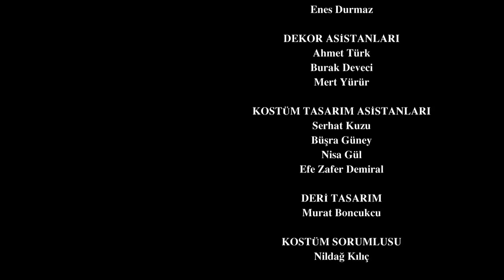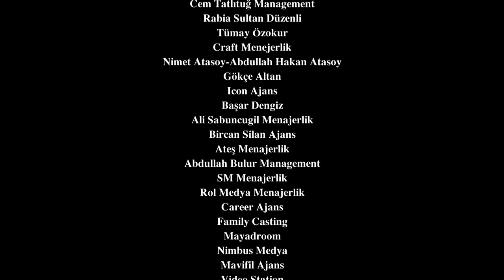Resurrection: Ertuğrul | Episode 297